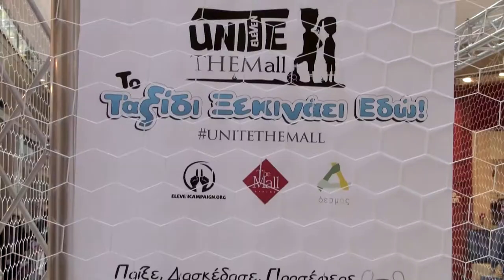ElevenCampaign.org | UniteTHEMall highlights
UniteTHEMall @TheMall Athens

To celebrate April 6, International Day of Sport for Development and Peace, Eleven Campaign and Desmos organised a 3-day multi-aspect philanthropic event.

This event is nominated for the Special Jury Award at 10th edition of the Peace and Sport International Forum will take place from December 6th-8th 2017 in the Principality of Monaco.

Official Soundtrack by Giannis Kotsiras & Evridiki Theokleous feat Goin' Through for "ELEVEN".

Lyrics & Music: Giorgos Lazarou
Mixing & Mastering: Kritonas Kiourtsis
Choral: Anatolia College
Music Production: Serafeim Ntousias